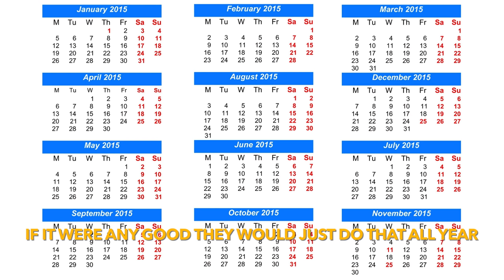Don't Want No Pumpkin (Song of the Week #24 for October 15, 2015)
I know a lot of you out there love "the fall flavor," but I can't stand it. And you have to admit, it's really getting out of hand.

DON'T WANT NO PUMPKIN

I'm lookin' for some lunch in the middle of fall
I'm open to any kind of food at all
But all my choices this time of year
Seem to be one flavor it would appear

Doesn't matter if it's savory or if it's sweet
It's only thing that's available to eat
It's in lattes, in pasta, in hummus and soup
It's cookies and candies and probably in your poop

Don't give me no spice
Don't tell me it's festive, don't say it tastes nice
No pumpkin
I can do without
It's like a Yankee Candle just threw up in my mout(h)
No pumpkin

Don't put in my coffee or in my craft beer
If it were any good they would just do that all year
It looks like garbage and it tastes like trash
Stop wasting your tastebuds and wasting your cash

I'd rather smash 'em and beat 'em
I do like Jack O' Lanterns, but I wouldn't want to eat 'em
No pumpkin
I will not be ignored
Pretty soon the fall flavor will be decorative gourd
No pumpkin
Please don't give me no pumpkin
I don't want no pumpkin!